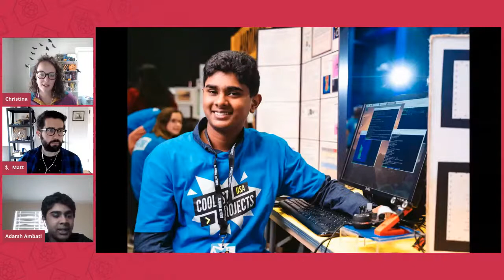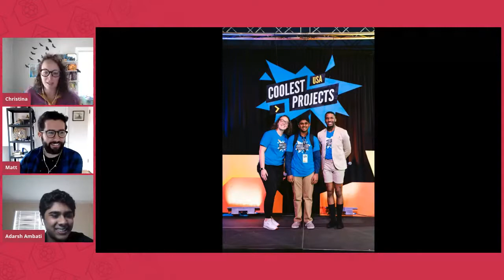Making for social good | Digital Making at Home LIVE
Young maker Adarsh Ambati from San Jose, California shares his projects that make a difference in the world. His Raspberry Pi–based smart sprinkler project and health-monitoring project both won accolades at Coolest Projects USA. Hear about how he made them happen and what he’s up to next!

Learn about coding with us live every week through Digital Making at Home